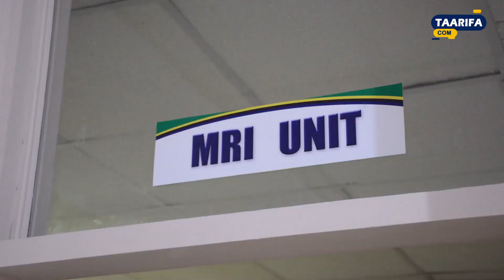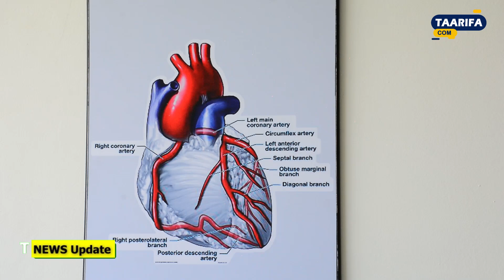TAZAMA MWANZO MWISHO SPIKA WA COMORO ALIVYO TEMBELEA BMH